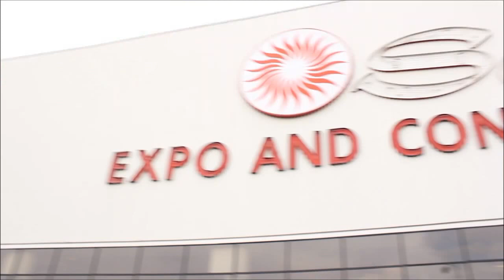Eliot Horowitz, MongoDB | AWS Re:Invent 2013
Eliot Horowitz, MongoDB, at AWS Re:Invent 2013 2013 with John Furrier and Dave Vellante

DevOps and MongoDB have a few things in common. According to Eliot Horowitz, the co-founder and CTO of the database company, both deliver on the promise of accelerating time-to-market by enabling developers to focus on their ideas instead of getting bogged down in plumbing. He dropped by theCUBE at Amazon's landmark re:Invent 2013 summit to elaborate.

In contrast to traditional databases, MongoDB is based on a document data model that makes it easier for users to store and interact with their information. But while the platform differs from relational systems architecturally, it employs the same indexing functions to streamline migration, Horowitz says.

He reflects that MongoDB was originally created for internal use to simplify application development. The platform is new compared to the more established products on the market and it has received a fair share of criticism, but Horowitz says that a lot of progress is being made in addressing user concerns. The issues that prompted some practitioners to complain about the scalability of MongoDB have been solved, he continues.

The company is continuously improving its offering to compete in the cutthroat NoSQL market, which Horowitz believes will be consolidated over the next few years.

"I definitely think that there will be consolidation, and I think that there will be consolidation in two ways: one is the number of database vendors, and two is right now you have this mentality of 'I'm just gonna try a different database for every different problem I have,'" he says. "The days of one database for all my problems is definitely gone, you're not gonna have companies betting everything on a single database, but I don't think companies are gonna have 20 different operational data stores, they're gonna want to have three, maybe four."

The databases in tomorrow's enterprise will include a batch processing system, a relational solution, a platform like MongoDB for sorting loosely related information such as entity data, and possibly a lightweight key-value store, Horowitz predicts.

Check out the interview for more on developer productivity and MongoDB use cases.